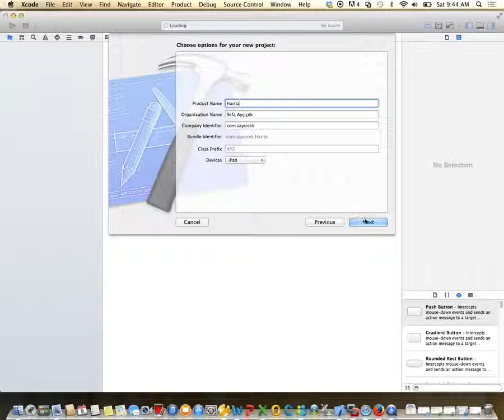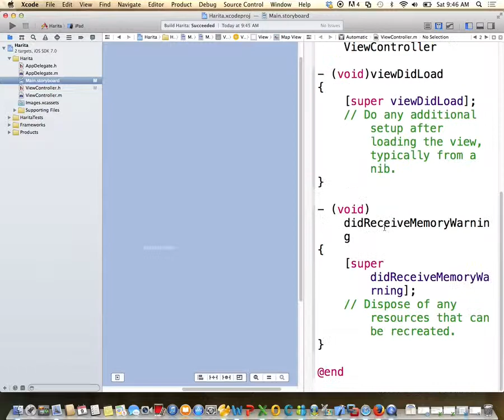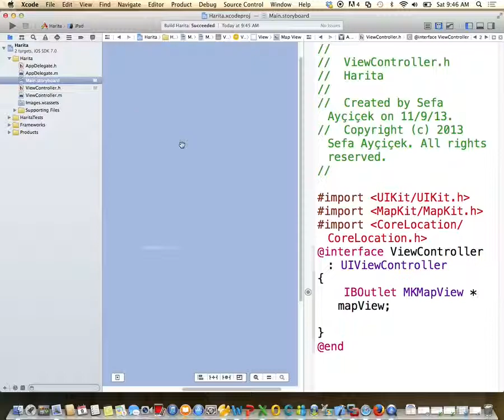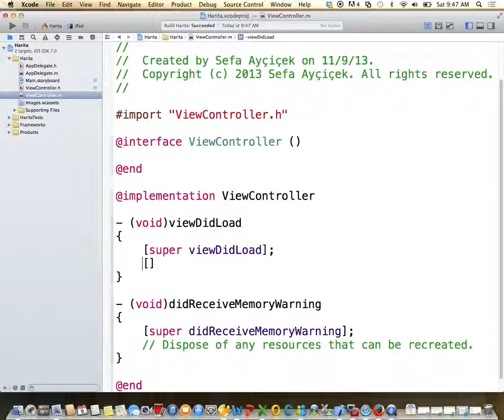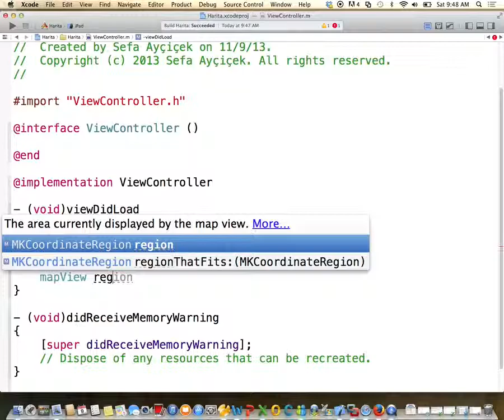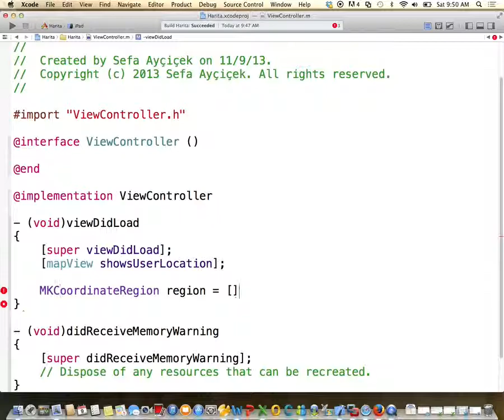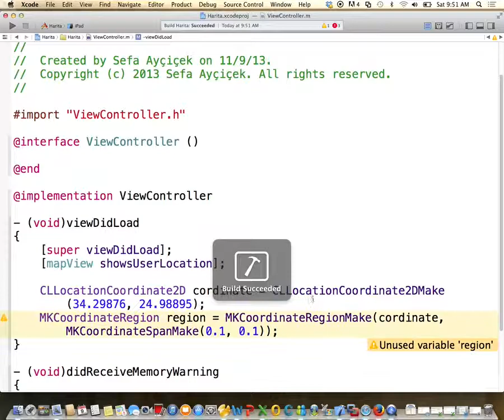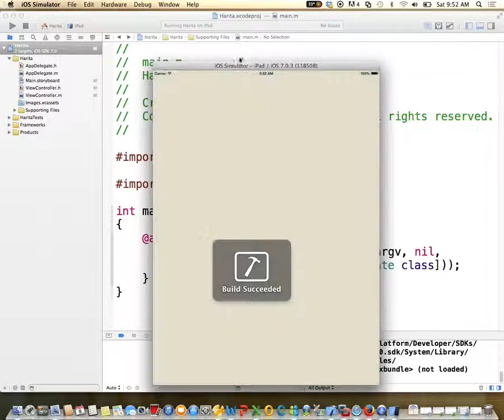Sefa Ayçiçek - iOS Programlama Eğitimi - MapKit 1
Detay için sefaaycicek.com adresini ziyaret edebilirsiniz.